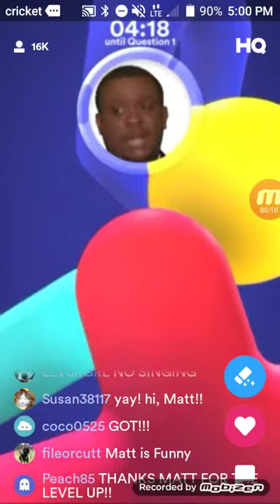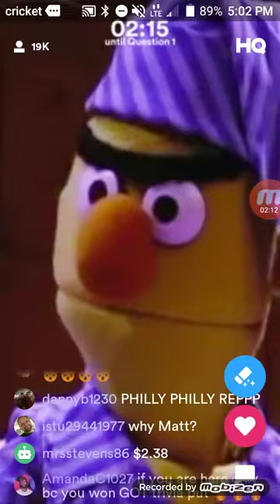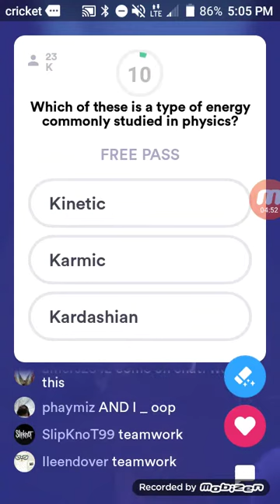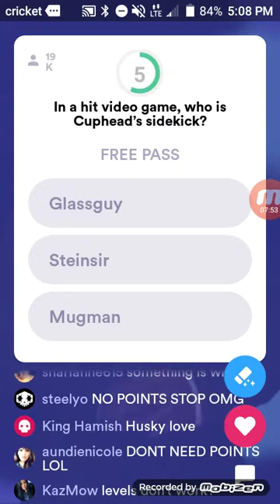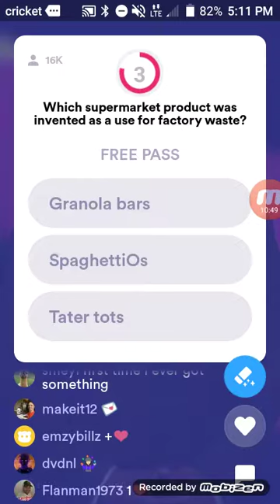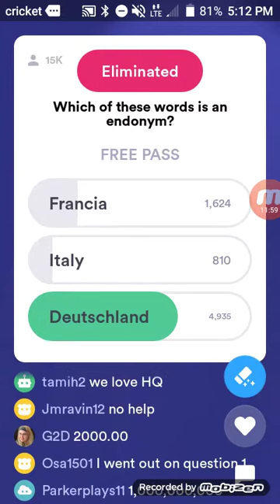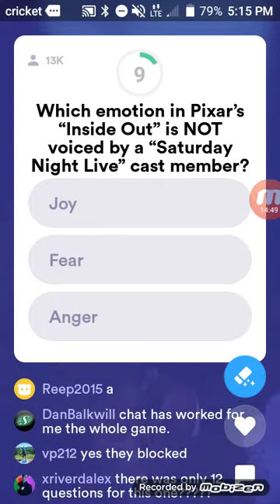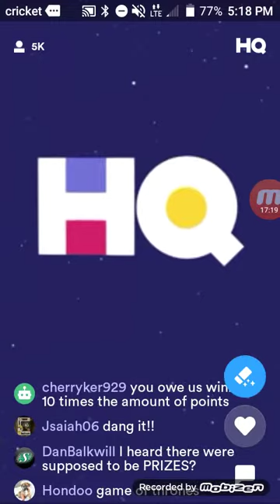Champion Game! HQ Sunday, May 19, 2019 5:00PM PDT $1,000 + 10 Million Points